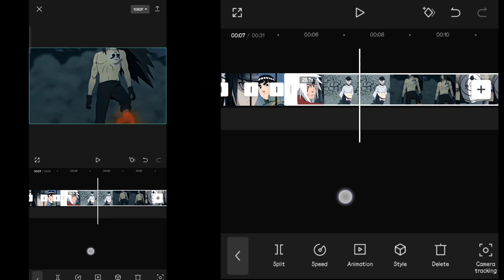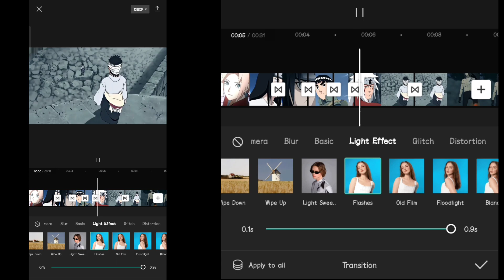Flash transition tutorial in capcut 😍 | FiiiddusS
I hope u liked my video